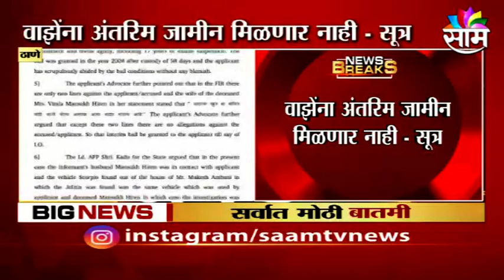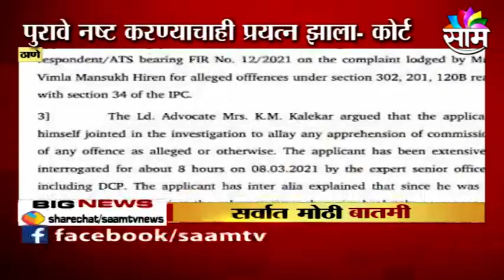BREAKING | वाझेंना अंतरिम जामीन मिळणार नाही - सुत्र